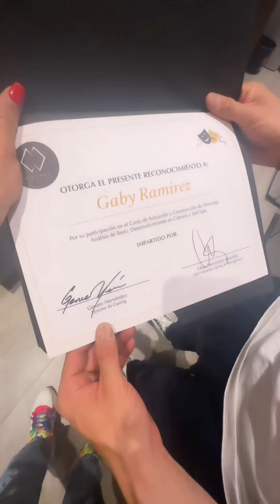Gaby recibió un reconocimiento por su gran actuación.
. 13 marzo